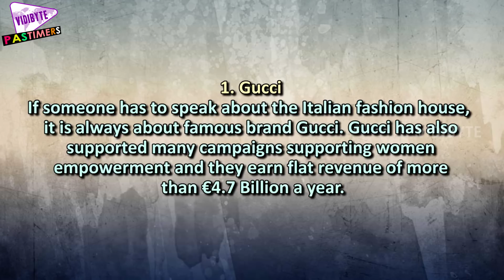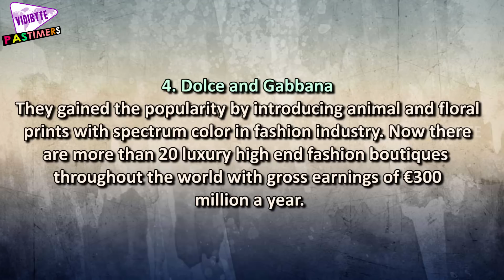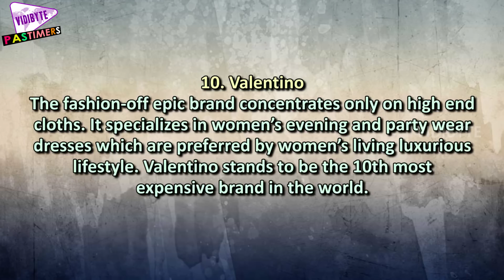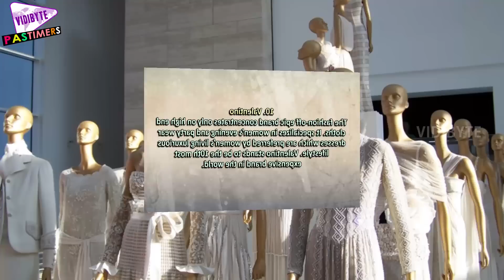10 Most Expensive Clothing Brands In The World 2015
I’m a hard core brand lover, are you a brand lover too? It is only brand and brands everywhere.  So if dressings are your love and have the itch to purchase high end cloths, why not invest in the trusted clothing brands?
You will be amazed to know how much people invest in luxury brands by knowing their business profit lines. So let’s dig in more to know about the expensive brands in the world

1. Gucci
If someone has to speak about the Italian fashion house, it is always about famous brand Gucci. Gucci has also supported many campaigns supporting women empowerment and they earn flat revenue of more than €4.7 Billion a year.